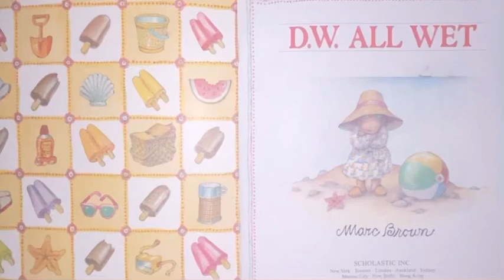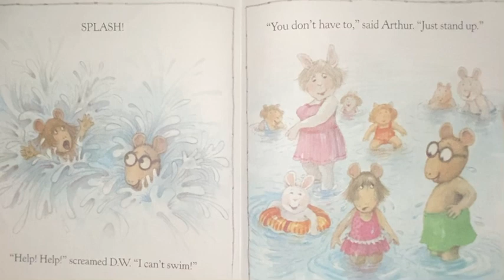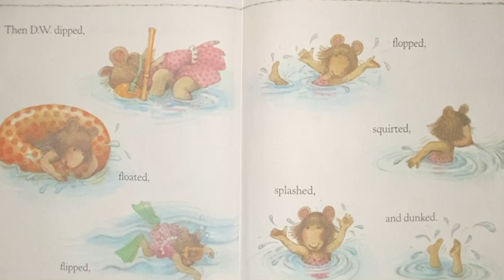D.W. All wet!